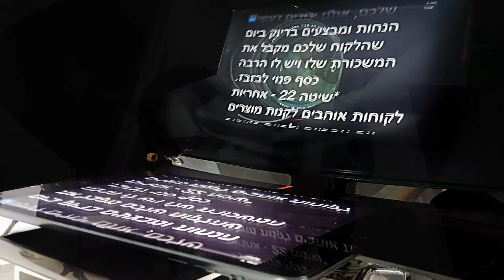השכרת אולפן מסך ירוק - בצפון - כרומקי 0524-315761 טלפרומפטר להשכרה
השכרת אולפן מסך ירוק - בצפון כרומקי / גרין סקרין
אולפני צילום אושרי כהן הפקות עכו - מסך ירוק / /כרומקי / לבן
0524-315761  הפקת קליפים - קורסים אינטרנטים
עם טלפרומפטר לקריאה קלה של הטקסט